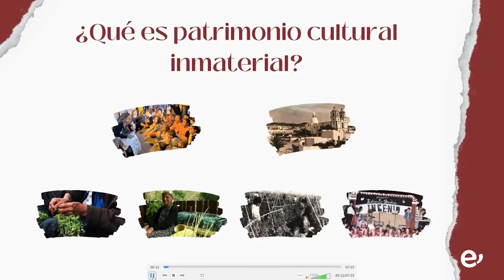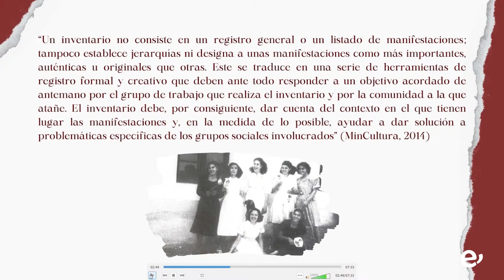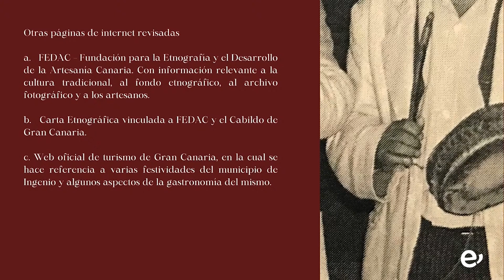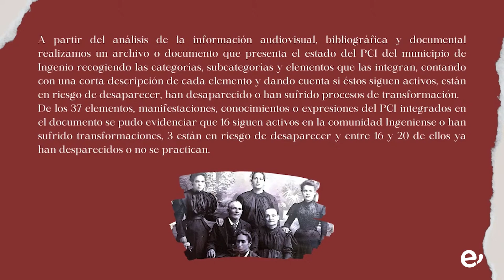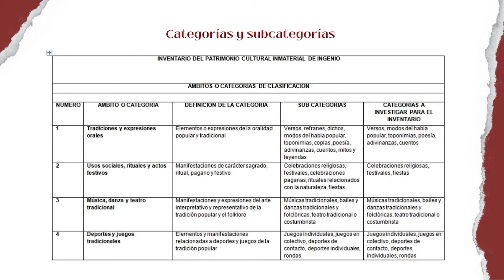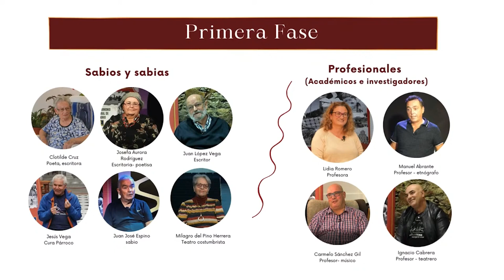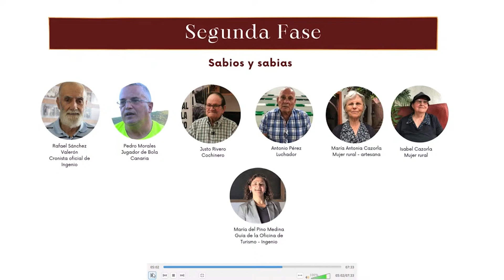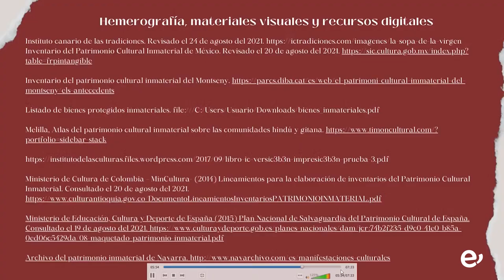FIF 2024. JORNADAS ETNOGRÁFICAS. PATRIMONIO CULTURAL INMATERIAL. ÚLTIMA JORNADA. 19-7-2024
* CONFERENCIA: AVANCE DE RESULTADOS DEL INVENTARIO DEL PATRIMONIO CULTURAL INMATERIAL DE LA VILLA DE INGENIO.

* CONFERENCIANTES:
DÑA. ELIANA MARCELA GUTIÉRREZ LEÓN
D. ADAY SEGURA GARCÍA